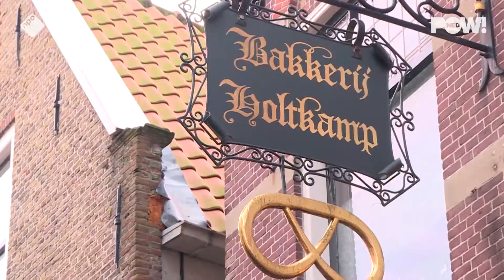Intocht Sint zet Maassluis op scherp